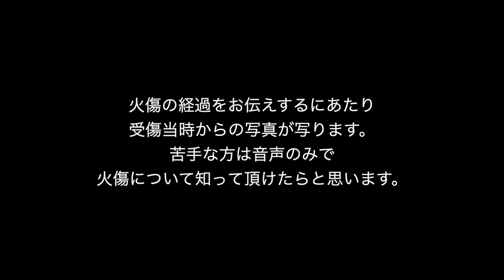I度熱傷から深達性II度熱傷まで負った足の現状報告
熱傷は1番身近に起こってしまう怪我のひとつだと思います。
今後は緊急時の処置方法なども含めて
火傷の跡は頑張って綺麗にするぞー！

受傷日2018.07
退院    2019.01

〒810-0041
渋谷真子宛